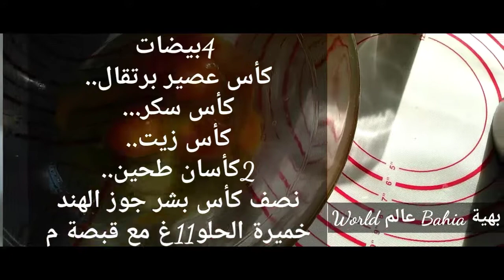كب كيك بالبرتقال/كب كيك بالحليب/Muffins au jus d'orange/Muffins au lait